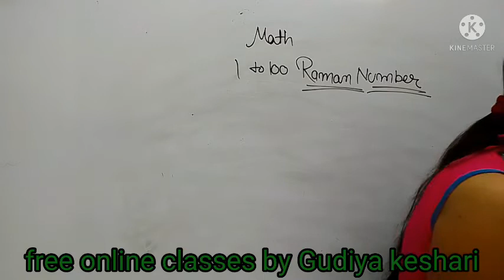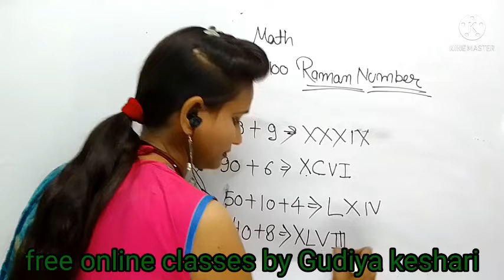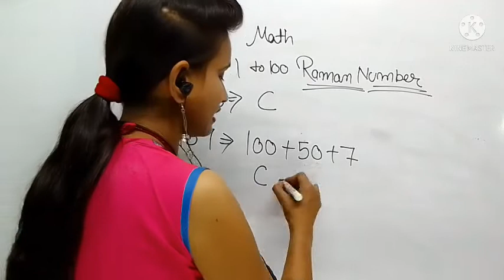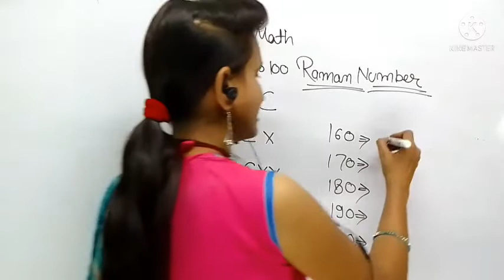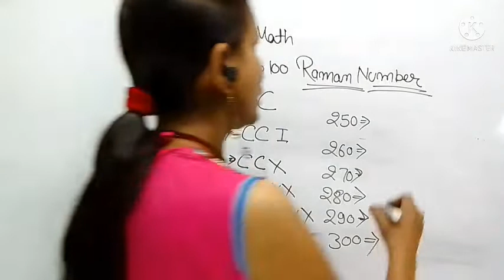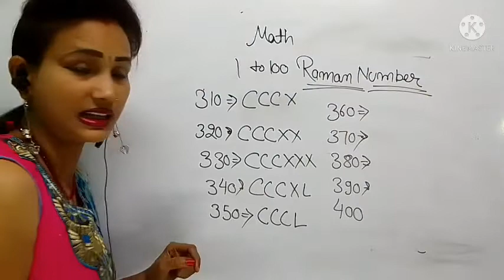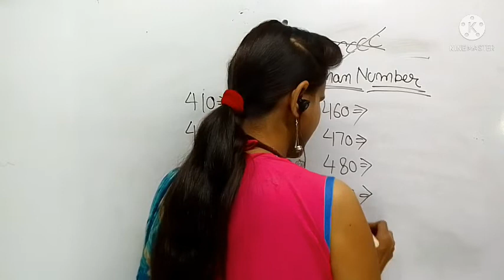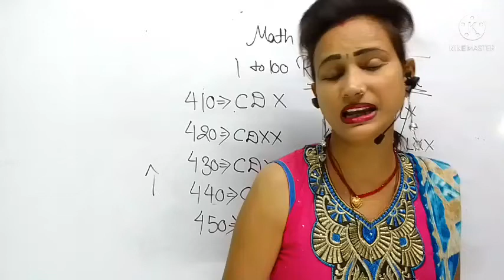Math special/Lect No 35/Roman no. 100 to 500 by gudiya keshari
Hello friends
class 3 to 12 and comptative examsby gudiya keshari free online classes

Batch detail
Bath Fee : Free
Batch level: Based On NCRT
Teach by : Gudiya keshari

 friends,
by free online classes by Gudiya keshari
thank u
link
UCOlckoTZZ7J4PHfkTXkJF7A
UCOlckoTZZ7J4PHfkTXkJF7A